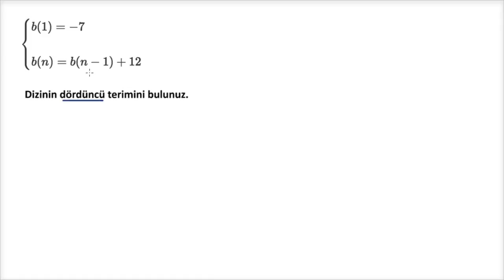Aritmetik Diziler İçin Özyinelemeli Formülü Kullanma Örneği (Matematik) (Cebir)